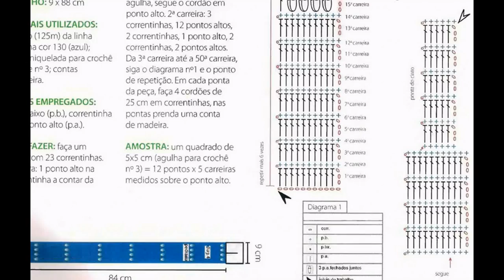Crochet bag| Free |Crochet Patterns|174